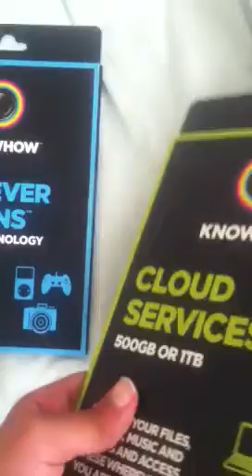iPad 2 Unboxing =J=